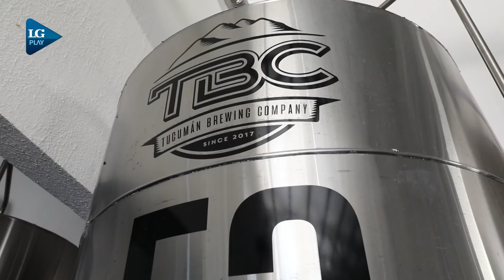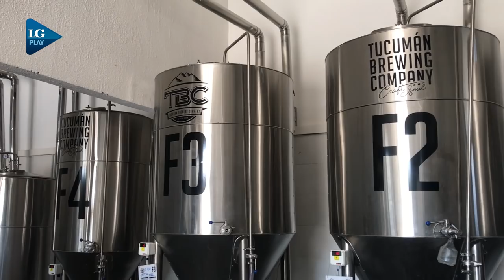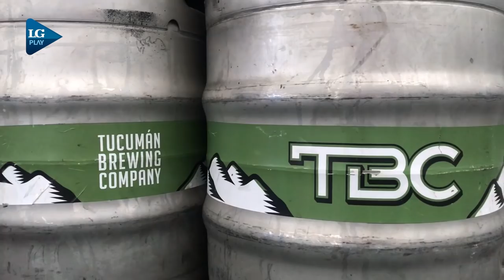Así se fabrica la cerveza artesanal